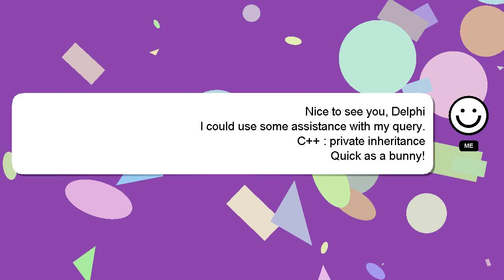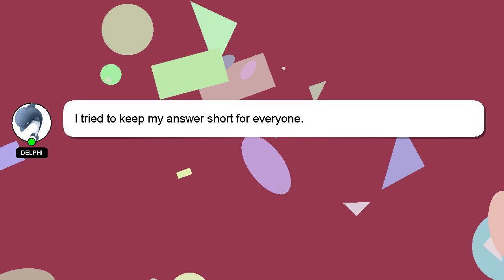C++ : private inheritance